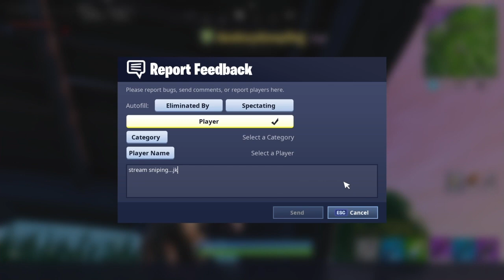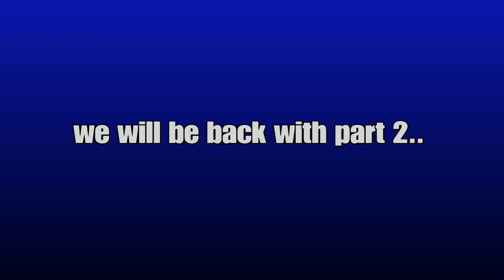The *RANDOM* SKIN CHALLENGE In Fortnite Battle Royale! btw i need a new name for my channel